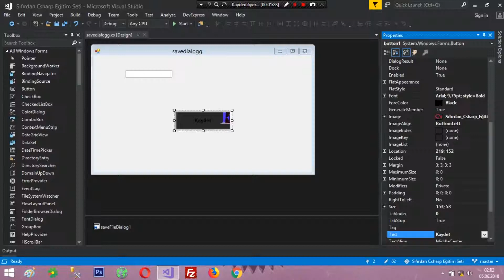C# Form Özellikleri tanımı ve Örnekleri2 | Sıfırdan C# Eğitim Seti